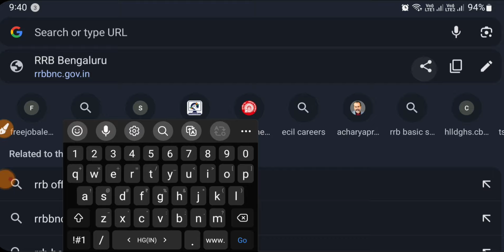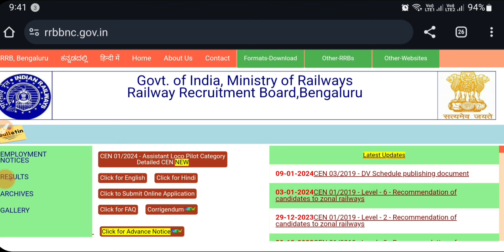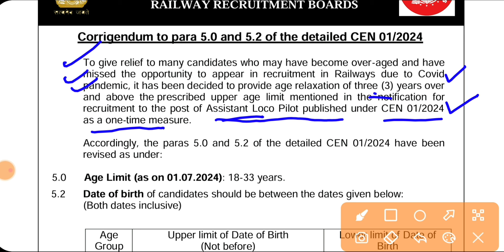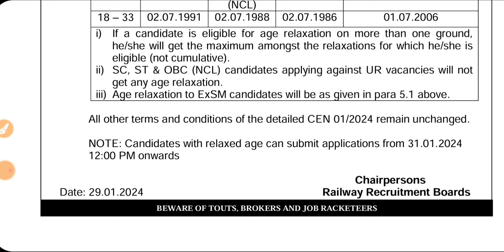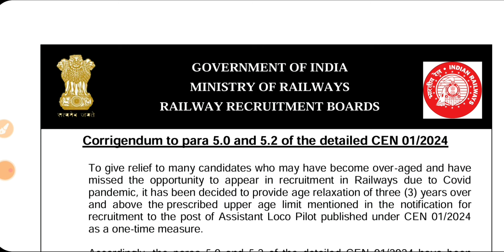Railway ALP New Corrigendum जारी, ये हुआ Notice में बदलाव, Railway ALP Vacancy 2024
railway alp today meeting report, railway gm power 2024, railway group d gm power  railway ccaa, railway alp age increase, railway alp Corrigendum
Railway ALP New Vacancy 2024, RRB ALP Notification 2024, railway group d vacancy 2024, railway group d ccaa vacancy 2024, railway group d latest update, railway new vacancy 2024, railway group d vacancy notice 2024,